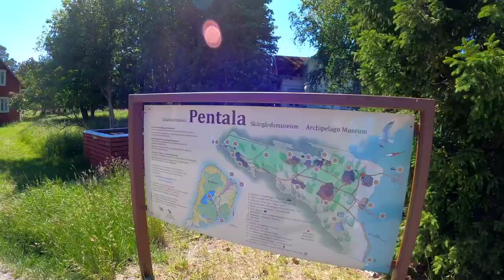Sheltie goes to a lake in an island in a sea | SUMMER VACATION 2020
Summer vacation's still going on! Today we're going to Pentala, an island in the sea, that has an lake, that has an island, that has a spring. :D I know, it's trippy, just watch the video and you'll get it.